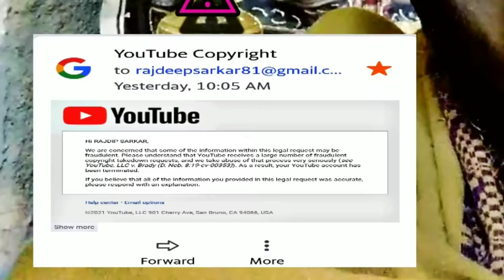My YouTube Career Finished।My Main Channel Terminated।Don't Do These Mistake's।By Bikram81KFCRFC।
Hi,I'M Babu Sarkar,Please Keep Watching This Full Video Till End;Messege Was At End Part.
My All Social Media Is:- IM:RAJDIP:Avl Fb:-

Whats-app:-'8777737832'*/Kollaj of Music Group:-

Whattsaap Group Kisore Kumar Fanclub Or KKFCO:-

Bikram81AfcoonStarmaker_Youtube Channel.
by rajdipsdiscoverys।
by Bikram81AfcoonStarmaker।